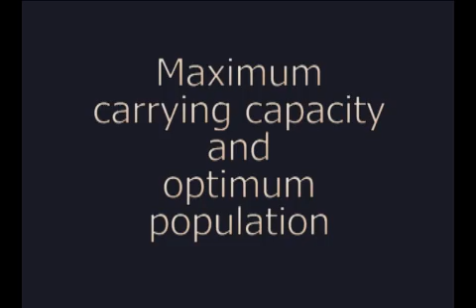Dick Lamm on maximum carrying capacity and optimum population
Former Colorado Governor Dick Lamm discusses maximum environmental carrying capacity and optimum population.

This is from a panel discussion with Professor Al Bartlett and former Colorado Governor Dick Lamm at the October 2009 ASPO-USA Denver, Colorado symposium on peak oil.  For more information and additional panel videos,